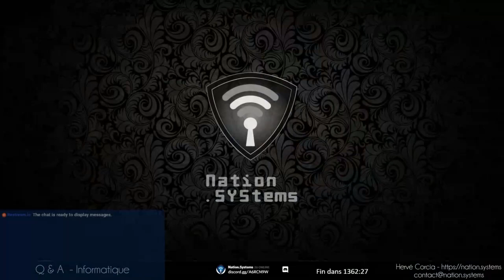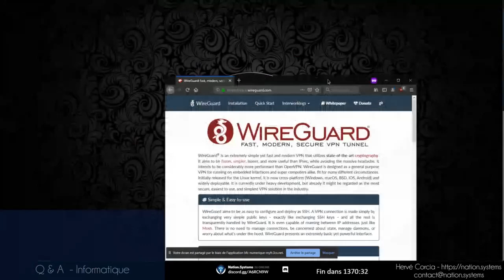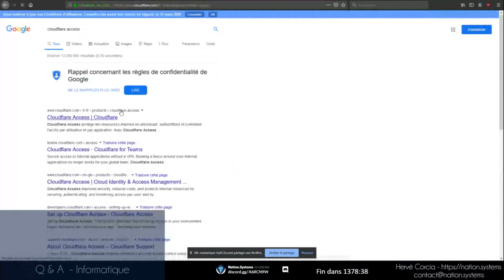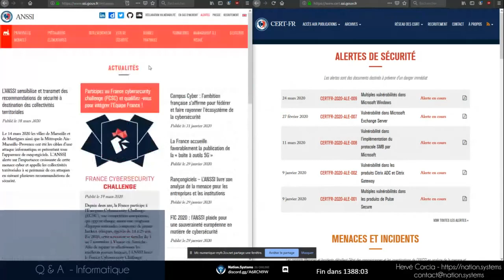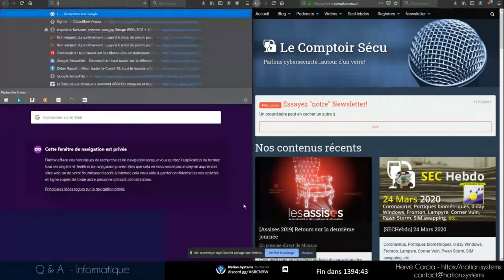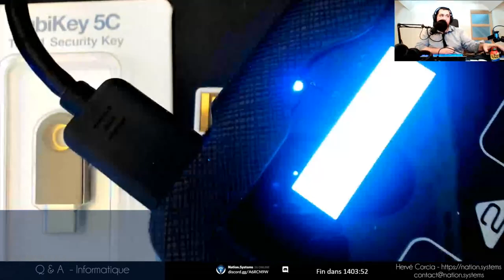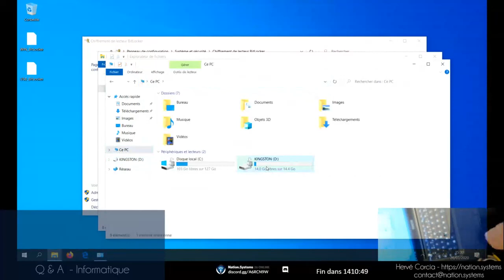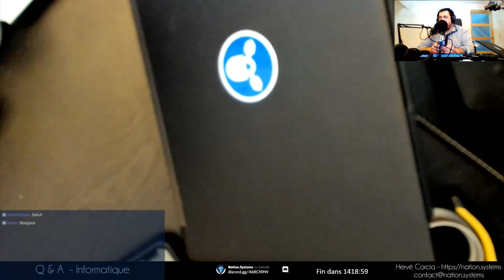Workshop #3 La cybersécurité en télétravail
La filière numérique se mobilise pour vous accompagner dans votre activité à distance. Présentation d'outils, services et conseils sont au programme !

Retrouvez tous les replays et programme sur notre site, rubrique actualités